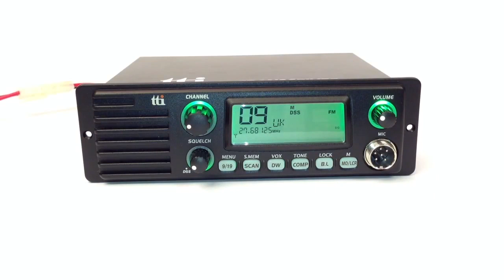Changing bands on a TTI 1100 CB Radio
How to change bands on a TTI 1100 CB Radio from The CB Shack